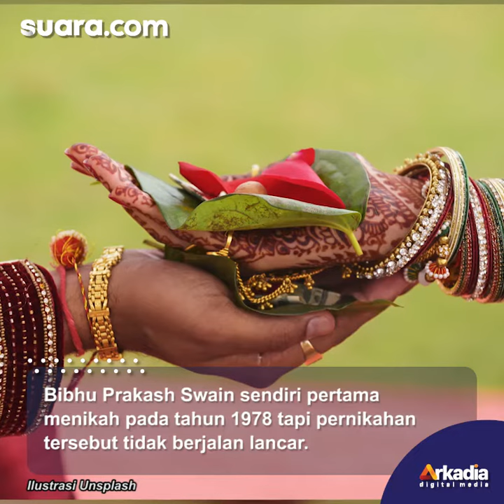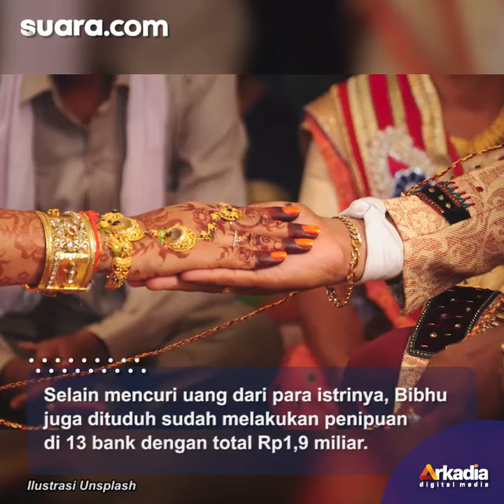Mengaku Sebagai Dokter, Pria Ini Menikah dengan 18 Wanita Sekaligus demi Mencuri Uang Mereka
Seorang pria asal India dituduh sudah menipu 18 orang wanita untuk menikah dengannya hanya untuk mencuri uang dari istri-istrinya.

Melansir Insider, pria 67 tahun bernama Bibhu Prakash Swain tersebut ditangkap bulan ini di Bhubaneswar hanya beberapa minggu sebelum menikah dengan dua orang wanita lagi.

Menurut kepolisian setempat, pria ini berpura-pura sebagai dokter berumur 51 tahun di situs kencan dan mencari pasangan wanita sukses berumur 40 tahun. Selengkapnya dalam video ini.